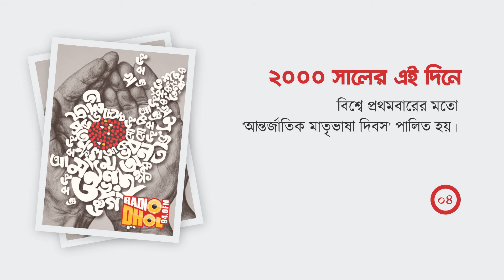Today In History - 21 February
১৯৫২ সালের এই দিনে, বাংলা ভাষা আন্দোলনে অংশ গ্রহণকারী মিছিলরত ছাত্র-জনতার ওপর ঢাকায় পুলিশের গুলি বর্ষণ। শহীদ হন বরকত, সালাম, রফিক, জব্বার সহ নাম না জানা আরো অনেকে।

২১ ফেব্রুয়ারি - ইতিহাসের এই দিনে
21 February - Today In History